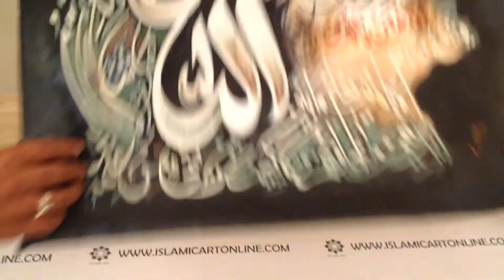Ayetal Kursi UZF 18240002